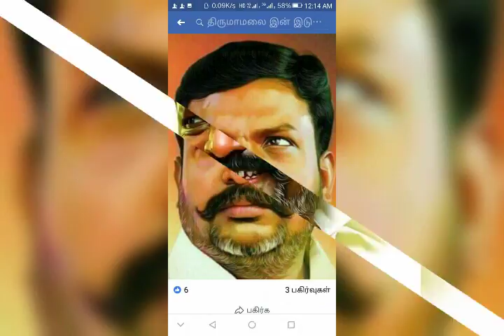C Mohammed Basha